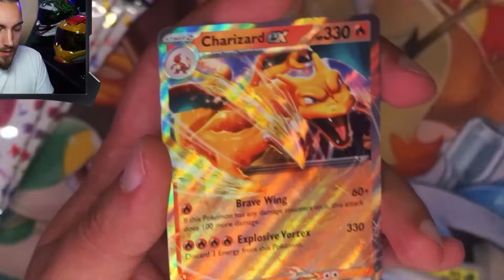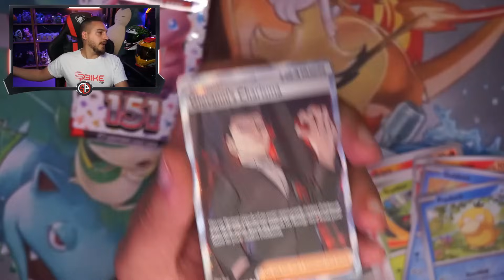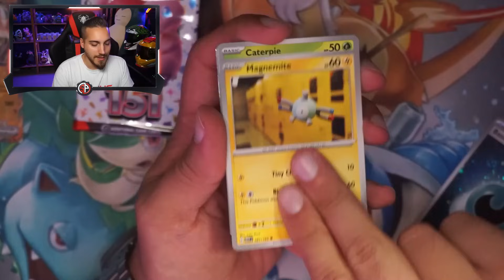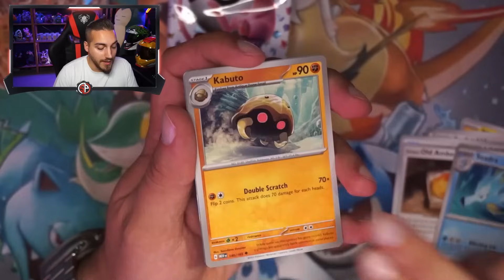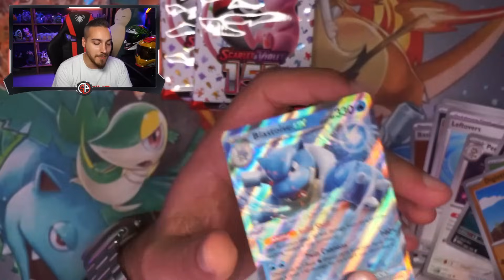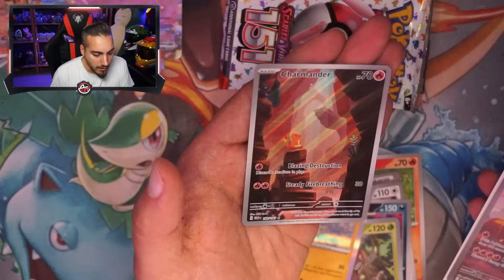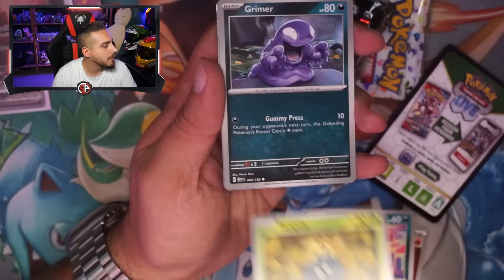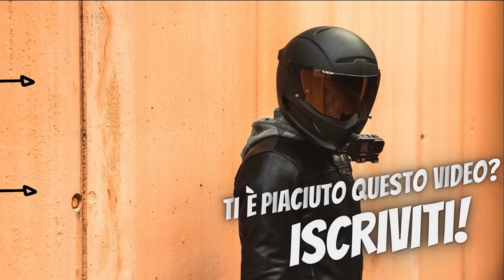SBUSTATA DISPERATA! E TROVO.... CHARIZARD EX e CHARMANDER! 🔥🔥🔥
ultima sbustata disperata dei mini box del set SCARLATTO E VIOLETTO 151!
e devo dire... che questa volta mi è andata veramente BENE!